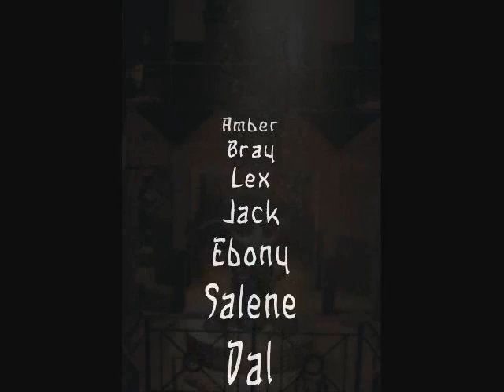Tribe vid.. For Trip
I made this for a friend of mine who loves the show Tribe just as much as I do...